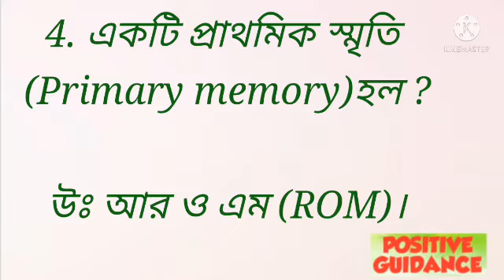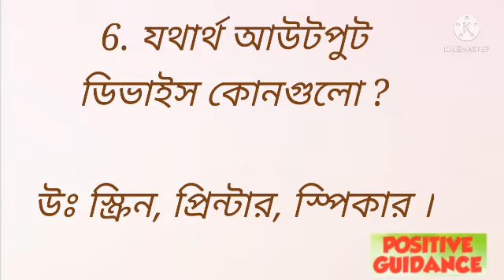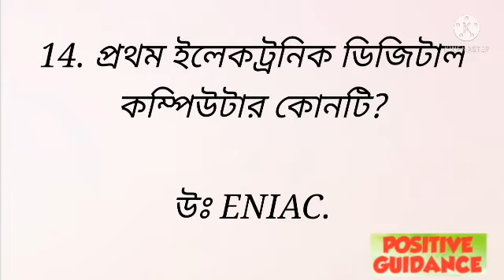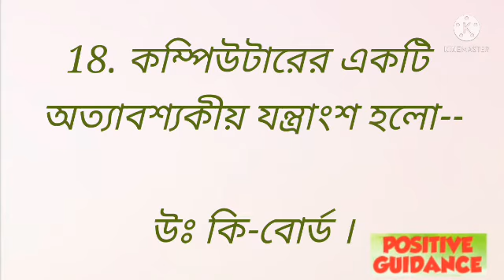শিক্ষায় কম্পিউটারের প্রয়োগ#Computer Aplication in Education#Suman Sarkar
Computer Aplication Questions -Answers
Exam related Questions & Answers
Computer's basic idea.
Computer Basic Class